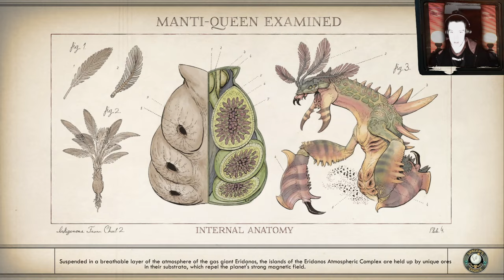the Outer Worlds Spacers Choice Edition Permadeath 39, Flipping Raptidons 2